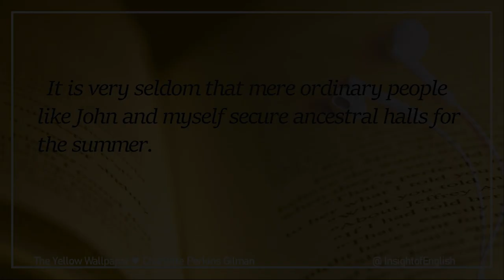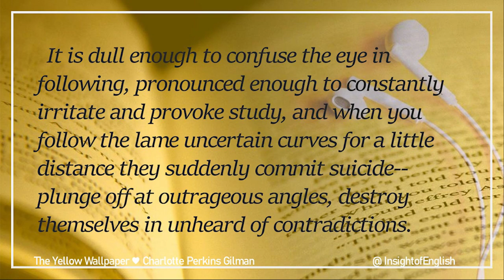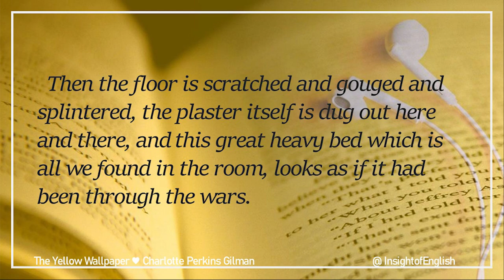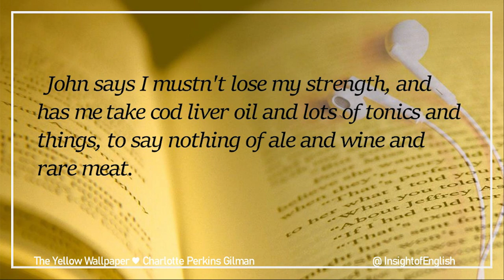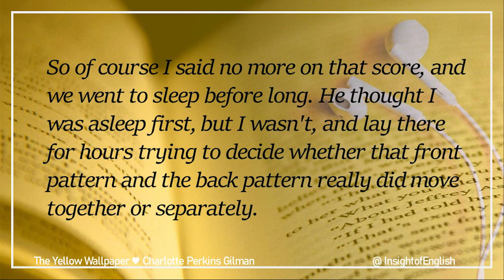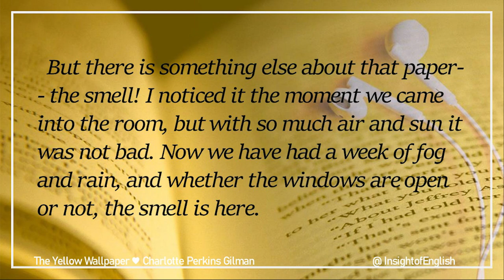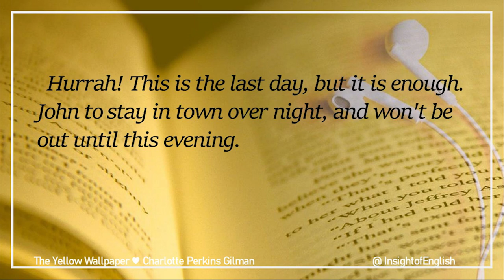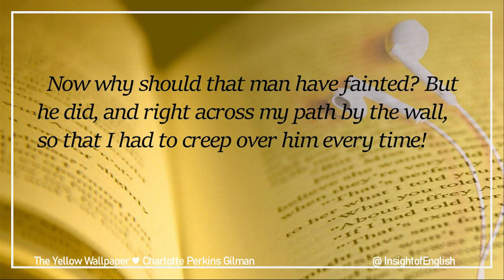The Yellow Wallpaper Audiobook | Learn English Through Story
❤️ "The Yellow Wallpaper" (original title: "The Yellow Wall-paper. A Story") is a short story by American writer Charlotte Perkins Gilman, first published in January 1892 in The New England Magazine. It is regarded as an important early work of American feminist literature for its illustration of the attitudes towards mental and physical health of women in the 19th century. It is also lauded as an excellent work of horror fiction.

❤️ Charlotte Perkins Gilman (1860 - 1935), also known by her first married name Charlotte Perkins Stetson, was an American humanist, novelist, writer, lecturer, advocate for social reform, and eugenicist. She was a utopian feminist and served as a role model for future generations of feminists because of her unorthodox concepts and lifestyle. She has been inducted into the National Women's Hall of Fame. Her best remembered work today is her semi-autobiographical short story "The Yellow Wallpaper", which she wrote after a severe bout of postpartum psychosis.